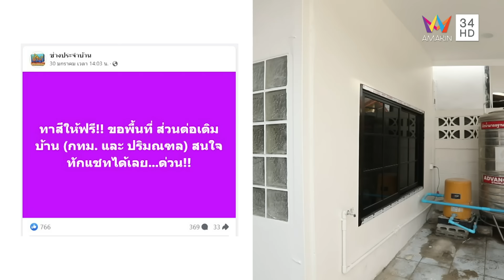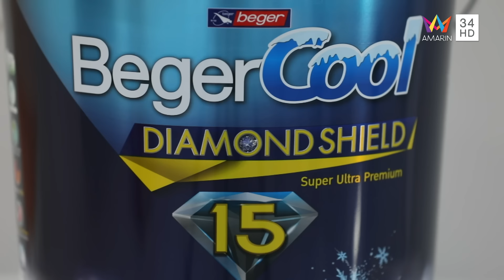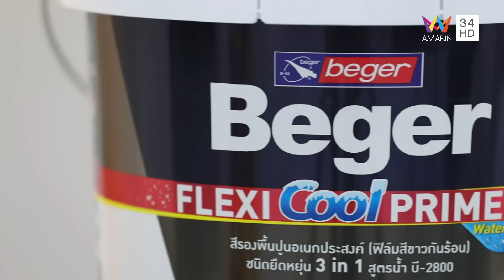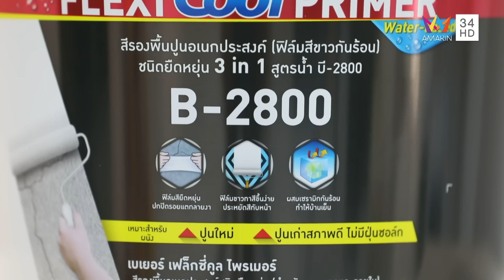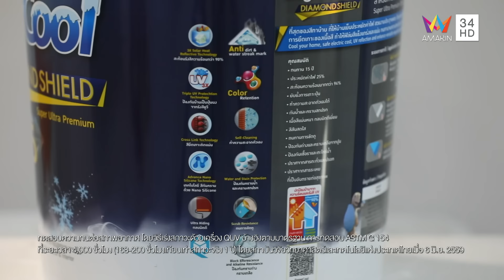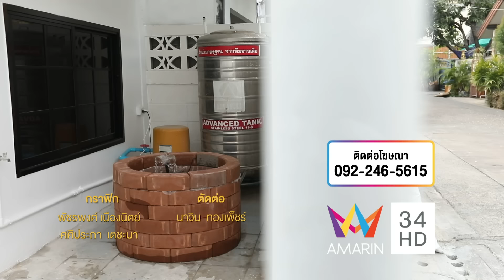เนรมิตบ่อน้ำพุแบบง่ายๆ เปลี่ยนมุมหน้าบ้านให้น่ามอง | ช่างประจำบ้าน | 3 มี.ค. 67 | FULL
บ้านร้อนช่วยด้วย!! หน้าร้อน ค่าไฟพุ่งปรี๊ดดด ปัญหาที่แสนปวดใจของใครหลายคน ที่ปีนี้เค้าว่าจะร้อนขึ้นไปอีก 🥵 ยิ่งบ้านใครที่ไม่มีช่องลม อากาศไม่ถ่ายเท แทบไม่อยากจะคิดเลย
สีเบเยอร์คูล สีบ้านเย็นตัวจริง ที่จะมาช่วยกู้วิกฤตบ้านร้อน ค่าไฟแพง
ใช้สีทาบ้าน  BegerCool DiamondShield 15 ดียังไง?
✅บ้านเย็นขึ้น กันความร้อน สะท้อนแดด ได้สูงสุดกว่า 97.2%*
✅ลดค่าไฟลงได้กว่า 32%* เพราะบ้านเย็น เครื่องใช้ไฟฟ้ากินไฟน้อยลง
✅คงความสวยยาวนาน ทนทานทุกสภาวะกว่า 15 ปี* ด้วย Diamond Bond Technology
✅มีเฉดสีใหม่ BegerCool SuperWhite ที่ขาวที่สุด บ้านจึงดูใหม่มินิมอลอยู่เสมอ
✅ปลอดภัยเป็นมิตรต่อสิ่งแวดล้อม ลดโลกโลกจากสาเหตุ ช่วยลดคาร์บอนตั้งแต่กระบวนการผลิต การันตีด้วยฉลากลดโลกร้อน จากองค์การบริหารจัดการก๊าซเรือนกระจกประเทศไทย
✅เสริมประสิทธิภาพบ้านเย็นได้อีก เมื่อใช้คู่กับสีรองพื้นกันความร้อน Beger Flexi Cool Primer B-2800 ที่ยืดหยุ่นตัวสูง ช่วยปกป้อง ปกปิดรอยแตกลายงา
ซัมเมอร์นี้ เปลี่ยนบ้านร้อน ให้เป็นบ้านเย็น ด้วยสีเบเยอร์คูล
ตัวจริงเรื่องบ้านเย็น ยืนหนึ่งเรื่องความทน

*ผลทดสอบจากห้องปฏิบัติการ สถาบันการศึกษา และสถาบันวิจัยชั้นนำ ทั้งภายในและต่างประเทศ

ดูรายละเอียดและคุณสมบัติของสีเบเยอร์คูลเพิ่มเติม